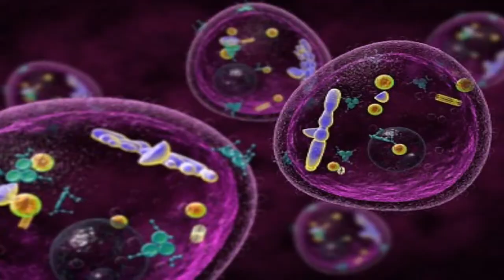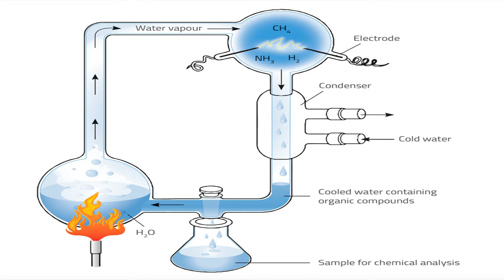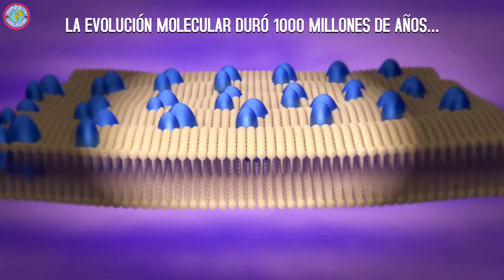ORIGEN VIDA. OPARIN. MILLER. TEORIA ENDOSIMBIOTICA.🤠⛏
¿Cómo se originó la vida en la Tierra? Hipótesis de Oparin y Aldane. Experimento de Miller. Teoría endosimbiótica.
Todos los vídeos disponibles en pixabay.com
Música de la biblioteca Youtube studio